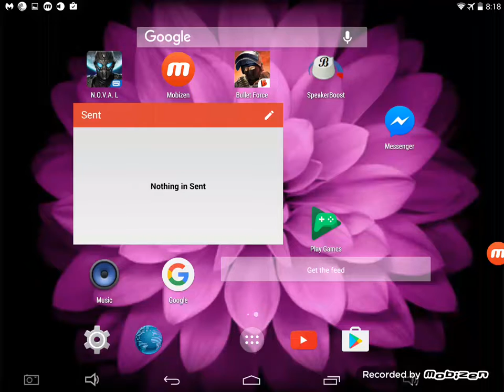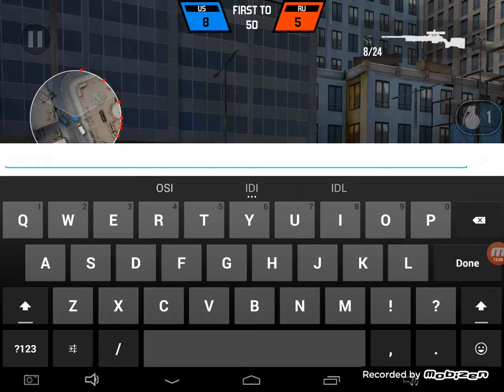BULLET FORCE FIRST AND LAST GAMEPLAY l CUZ IM A NOOB